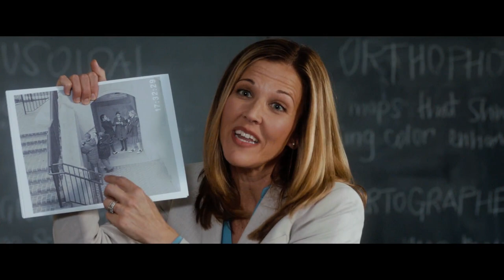The Single Moms Club | Trailer US (2014) Tyler Perry Nia Long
official trailer / Offizieller Trailer - Darsteller / cast: Nia Long , Amy Smart , Wendi McLendon-Covey
Genre: drama / comedy
Regie / directed by: Tyler Perry
Kinostart Deutschland: TBA
Kinostart USA: March 14th, 2014
offizielle Filmsite: http://